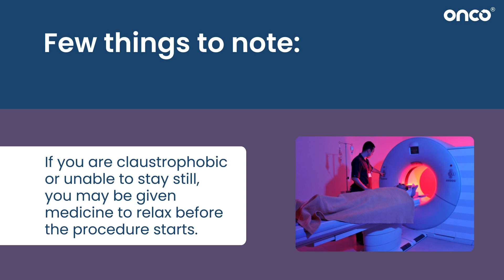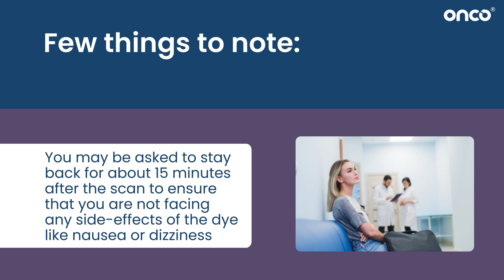How to prepare for an MRI (Magnetic Resonance Imaging) | FAQ (English) | Onco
MRI (Magnetic Resonance Imaging) is a medical imaging technique that uses a strong magnetic field and radio waves to produce detailed images of the body's internal structures. MRI is a non-invasive and painless procedure that is commonly used to diagnose and monitor cancer.

In cancer, MRI is often used to:

   Detect tumors: MRI can detect tumors in different parts of the body, including the brain, breast, prostate, and liver.

    Evaluate the extent of cancer: MRI can determine the size and location of tumors, as well as how close they are to other organs or structures in the body.

   Monitor response to treatment: MRI can show whether a tumor is shrinking or growing in response to chemotherapy or radiation therapy.

    Plan for surgery: MRI can help surgeons plan the best approach to remove a tumor, by showing the location and size of the tumor and its relationship to nearby structures.

Overall, MRI is a valuable tool in the diagnosis and management of cancer, and it can provide critical information to guide treatment decisions and improve patient outcomes.

In this video, we talk about how to prepare for an MRI.

If you, or a loved one, have been diagnosed with cancer recently, and have questions or require guidance on cancer care, download the Onco Cancer Care App today!

Available on AppStore and Google Play